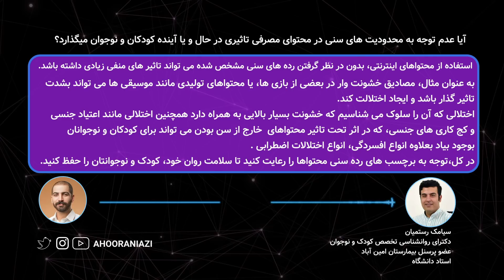محتواهای اینترنتی خطرناک | باید آگاه باشیم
حمایت شما از من بزرگترین لطفتونه
ارادتمند  اهورا نیازی